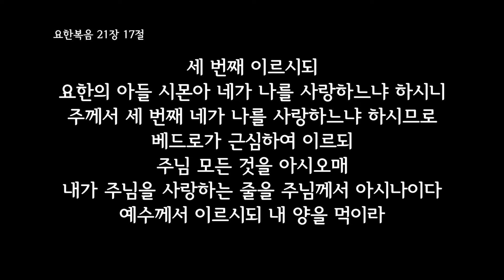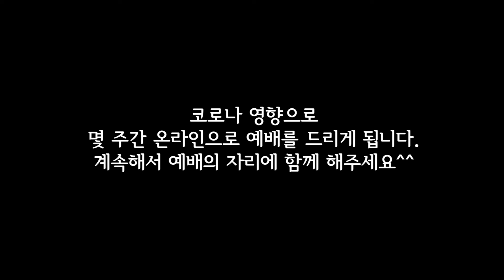작은 것들을 위한 신 (한사랑 청소년교회, 20200322)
교회(church)/단체명 : 한사랑교회 (Hansarang Methodist Church)